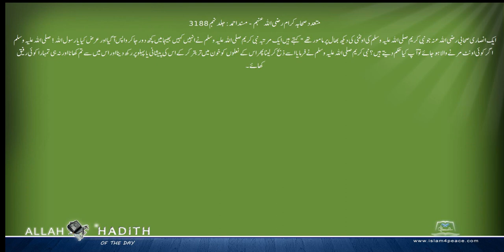متعدد صحابہ کرام رضی اللہ عنہم کی مرویات Musnad Ahmed Urdu مسند احمد اردو